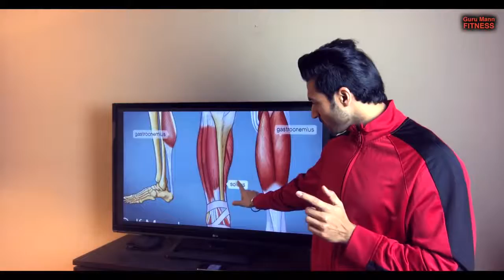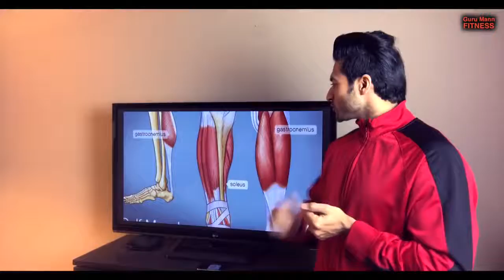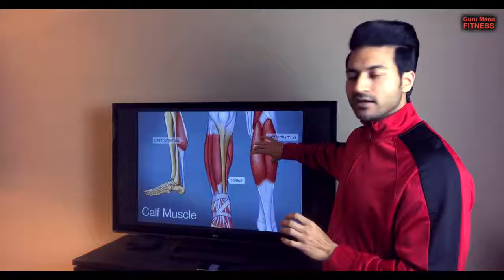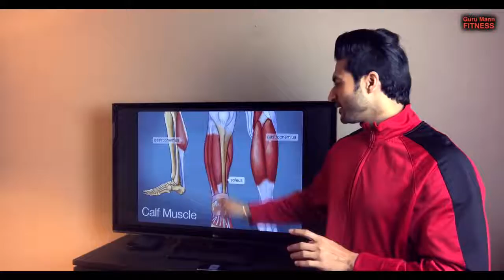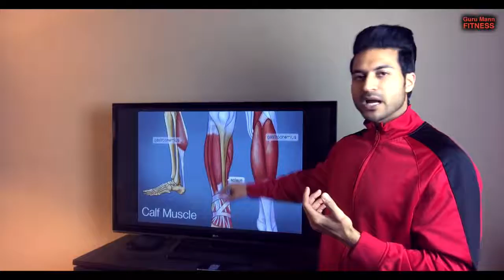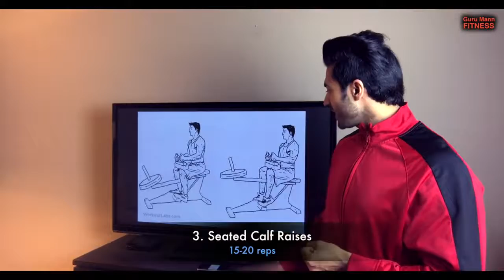| Top 3 Exercises to Build CALVES |